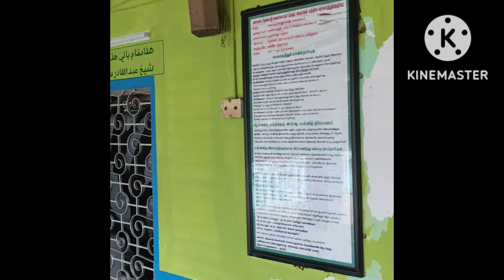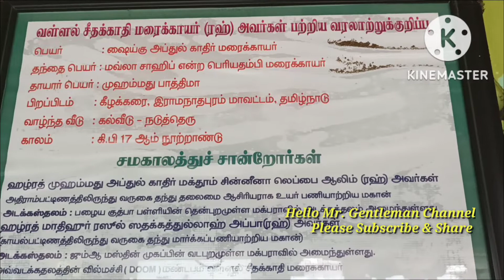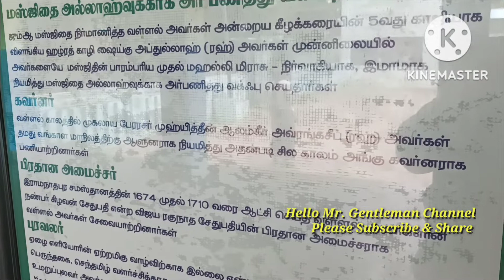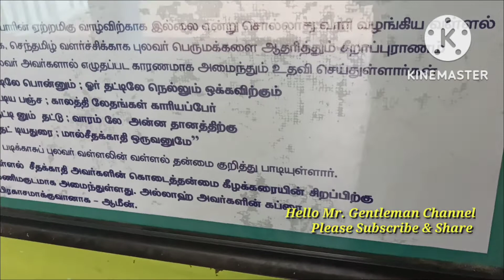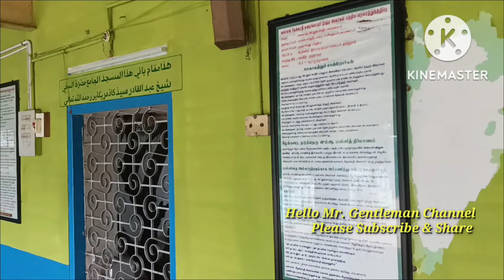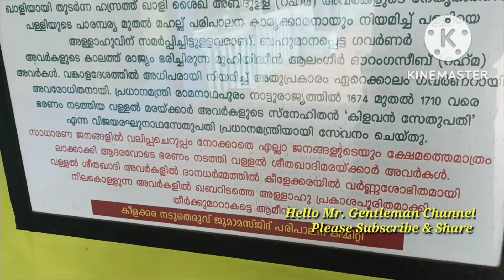வள்ளல் சீத்காதி மண்டபம் l கீழக்கரை